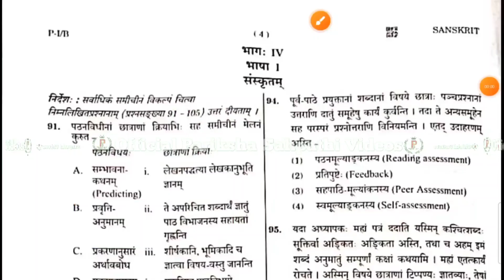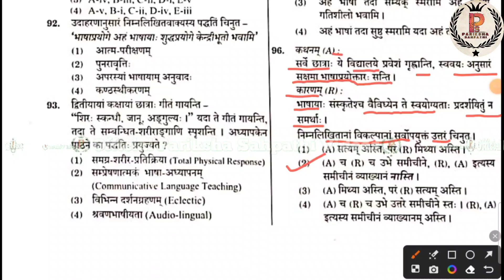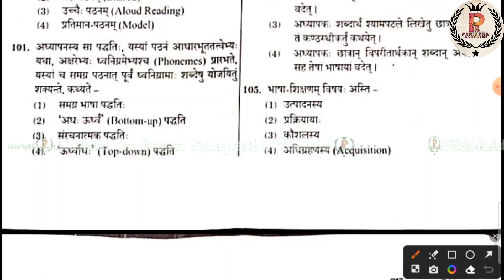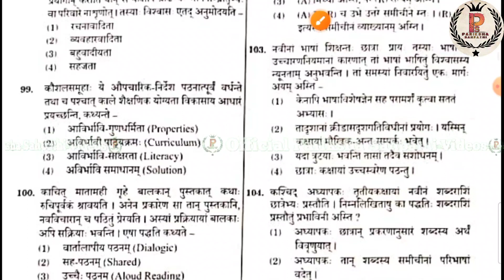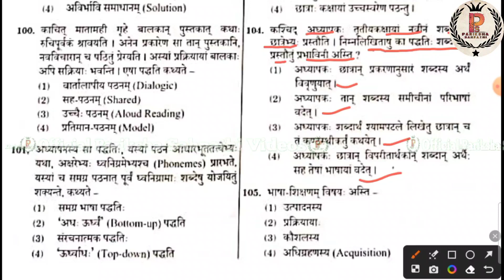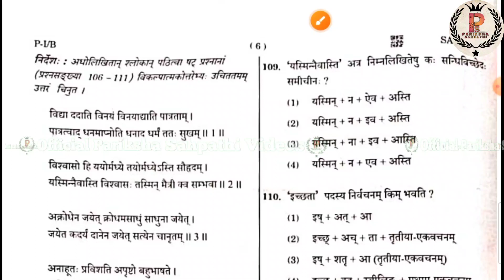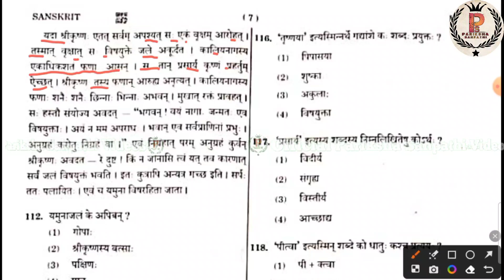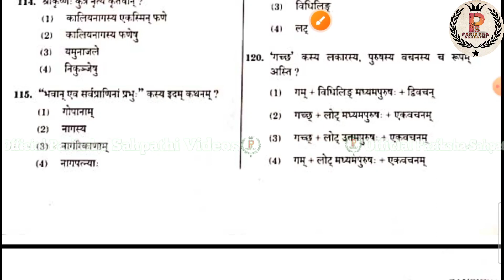CTET Aug 2023 Paper Analysis || CTET Sanskrit Paper Solutions || CTET Sanskrit Paper 1 Answer key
CTET Aug 2023 Paper Analysis || CTET Sanskrit Paper Solutions || CTET Sanskrit Paper 1 Part 1 (Q 90-120) Answer key By RituMam

CTET paper -2 Arts previous year Question paper book Buy